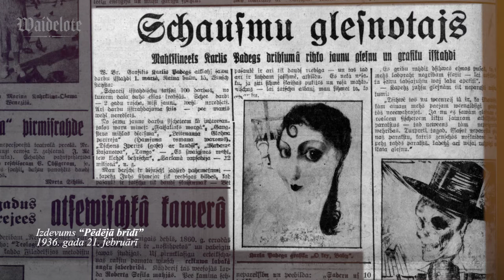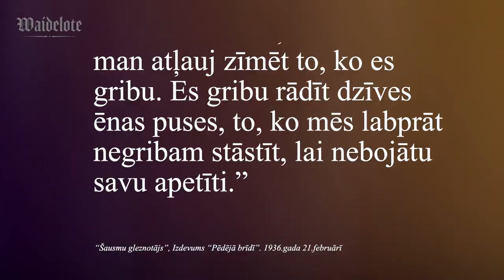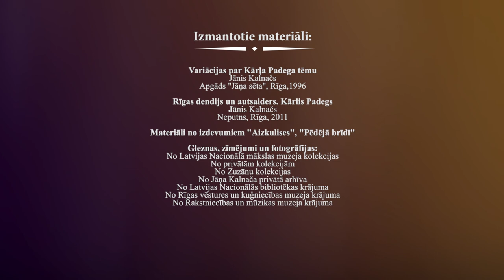Vaidelote: Nepieradinātais Kārlis Padegs (2/3)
Lektors: Dr.art. Jānis Kalnačs, Mākslas vēsturnieks, Vidzemes Augstskolas profesors